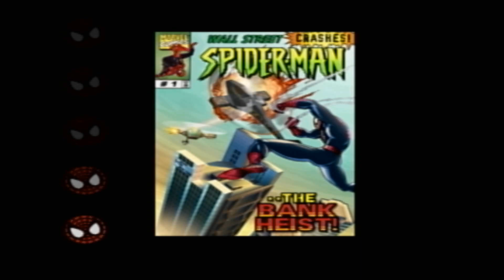SPIDER-MAN 2000 PS1 SPEEDRUN (first ever attempt)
This is my first time ever trying to speedrun a game. That's why it's not that speedy and goes very poorly. There was no practice runs or anything. I saw some videos on it and decided to give it go. You're seeing my first try.